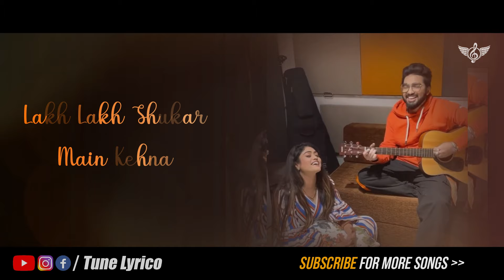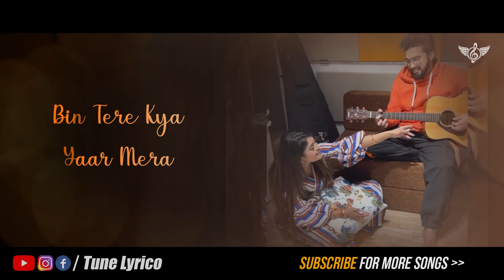सचेत परंपरा मैय्या मैनु याद आवे फुल अकॉस्टिक कवर | जर्सी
सचेतपरंपरा मैय्या मैनु याद आवे फुल अकॉस्टिक कवर | जर्सी | शाहिद कपूर | Tune Lyrico हिन्दी

सॉन्ग लिरिक्स :
ना रे ना रे ना रे ना रे ना
तुझ बिन रहना नहीं होना
देख तुझे बस है जीना
तेरा होना नज़राना

ज़िंदगनी में होना तेरा
लख लख शुक्र मैं कहना

ओह मैय्या मैनु याद आवे
सुन चरखे दी रूह
ओह महिया मैनु याद आवे

बिन तेरे क्या यार मेरा
साहिबा तू मैं मिर्जा तेरा
अक्सर तेरा ज़िकर छेड़े तोह
मर जाना ये मिर्जा तेरा

बेहतर है बेहतर है
तुझसे ही सब होता जाए
लाख लाख शुक्र मैं कहना